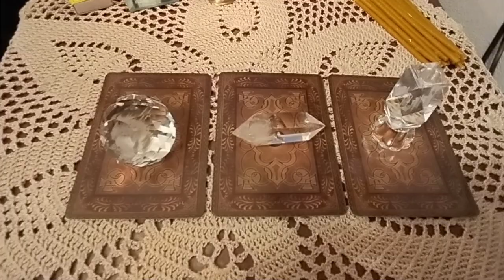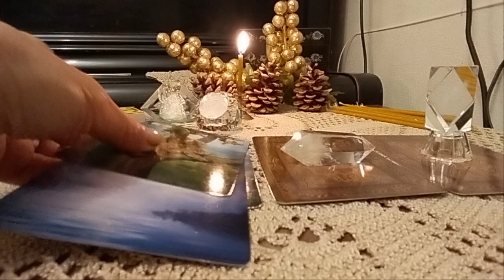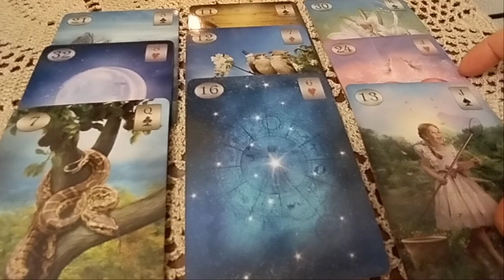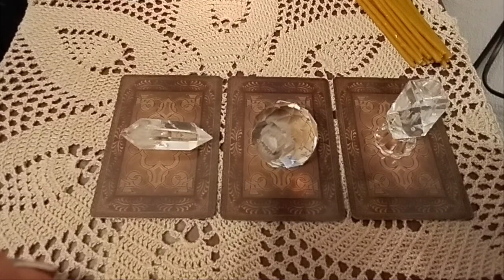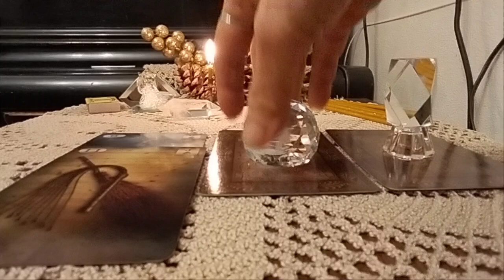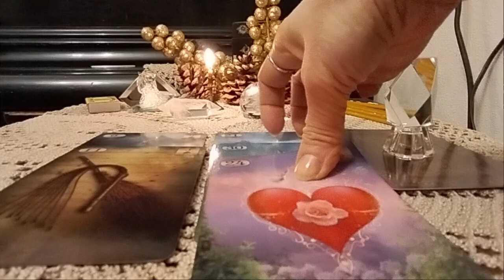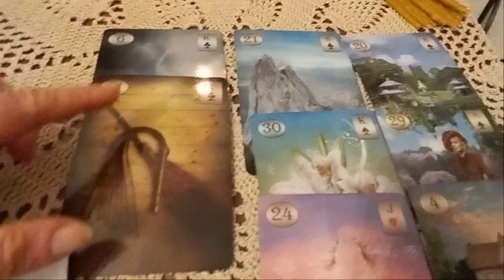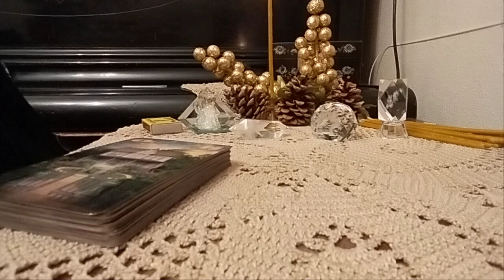შერიგების პერსპექტივა-ტრანსცენდენტური თამაში ლენორმანთან-2 ვარიანტი✨🃏✨2